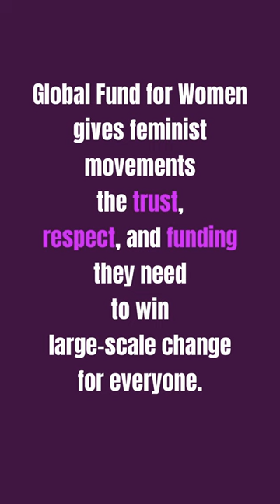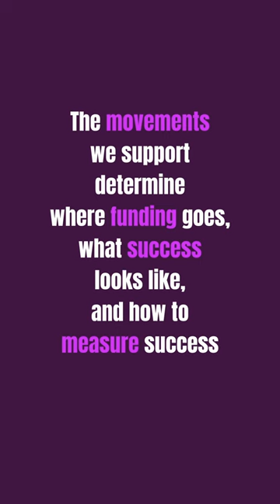Gender Justice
[EN] No single person alone can change the world. But when we move together in collective action, we are a powerful force for justice. Movements can create change that will last beyond our lifetime. That’s why Global Fund for Women is launching a new, cutting edge strategy. We’re InMotion to shift power to movements.

Video description
The video features movement leaders from Peru, Zimbabwe, Guinea, and beyond speaking about the InMotion campaign.

[FR] Aucune personne ne peut changer le monde seule. Mais lorsque nous agissons ensemble dans une action collective, nous sommes une puissante force pour la justice. Les mouvements peuvent créer des changements qui dureront au-delà de notre vie. C’est pourquoi le Global Fund for Women lance une nouvelle stratégie d’avant-garde. Nous sommes EnMarche pour donner le pouvoir aux mouvements. Rejoignez-nous

La vidéo présente des leaders de mouvements du Pérou, du Zimbabwe, de la Guinée et d’ailleurs qui parlent de la campagne EnMarche.

[SP] Ninguna persona puede cambiar el mundo por sí sola. Pero cuando nos unimos en una acción colectiva, somos una fuerza poderosa en favor de la justicia. Los movimientos pueden crear un cambio que durará más allá de nuestras vidas. Por eso el Fondo Global de Mujeres está lanzando una nueva estrategia vanguardista. Estamos EnMovimiento para cambiar el poder a los movimientos. Únete a nosotrxs

El vídeo presenta a líderes de movimientos de Perú, Zimbabue, Guinea y otros países hablando sobre la campaña InMotion.